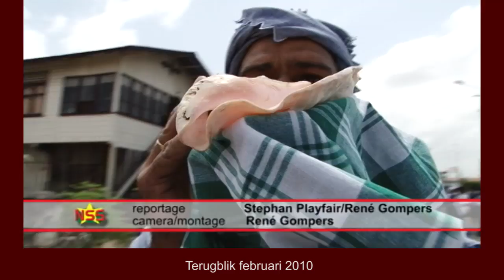Terugblik 2010: Indrukwekkende culturele uitvaart Elfriede Baarn-Dijksteel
De uitvaart van de voorzitter van de Naks Elfriede Baarn-Dijksteel, werd een heus cultureel spektakel. Honderden kwamen haar de laatste eer bewijzen.
Cultuuruitingen vormden de hoofdmoot van de uitvaartplechtigheid. Elfriede Baarn wilde geen droevige begrafenis. Deze wens werd maandag ruimschoots vervuld. De 'culturu mama' overleed op 1 februari.